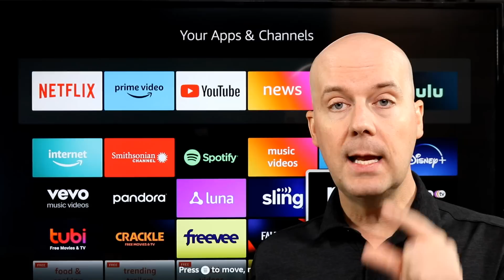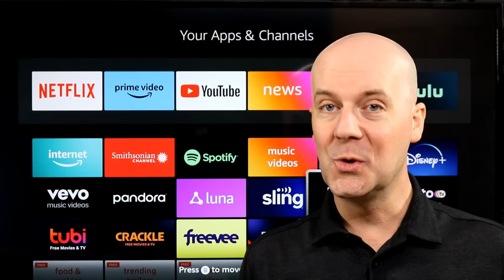Disney is Reportedly Considering Spinning Off ESPN Into Its Own Company, Max Streaming Sports & More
Today in Cord Cutting Today for August 4th, 2023 we take a look at some of the biggest stories in the world of cord cutting including: Disney is Reportedly Considering Spinning Off ESPN Into Its Own Company, Max Streaming Sports & More

Disney is Reportedly Considering Spinning Off ESPN Into Its Own Company

Warner Bros. Discovery Will Start Streaming Live News & Sports on Max Soon

Warner Bros. Discovery’s Max Streaming Service Lost 1.8 Million Subscribers in Just Three Months

AT&T SportsNets RSNs Will Shut Down By The End of 2023 Warner Bros. Discovery Confirms

Pluto TV Now Has Over 300 Live Free Channels Making It One Of The Best Free Services For Cord Cutters